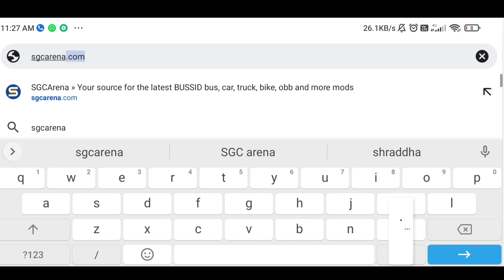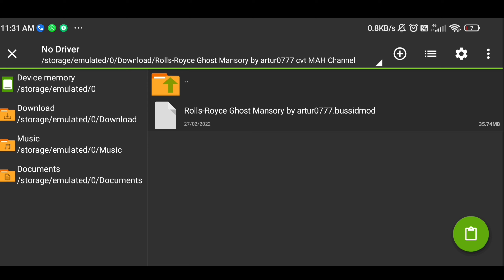How To Install Rolls Royce Ghost Mansory Car Mod In BUSSID || Bus Simulator Indonesia Car Mod